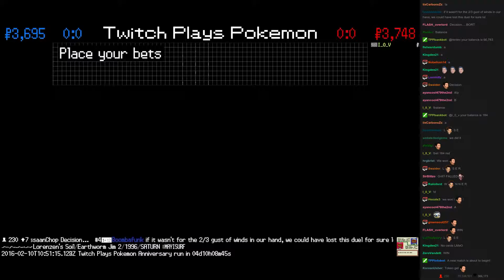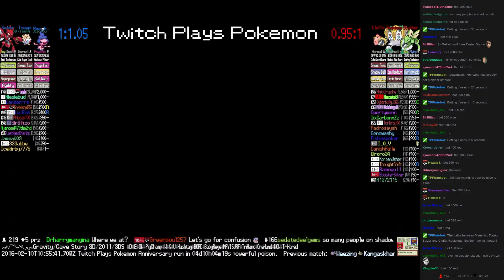Twitch Plays Pokémon Battle Revolution - Match #37961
Match #37961 [Blue: Mime Jr., Togepi, Scizor] vs [Red: Cleffa, Regigigas, Scyther]